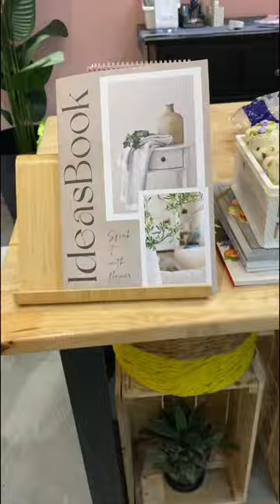Open for business